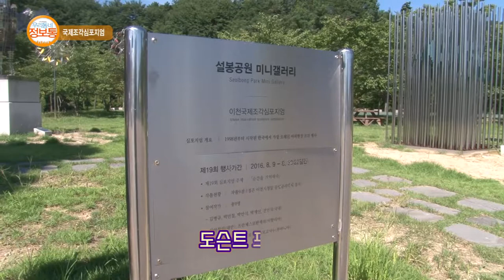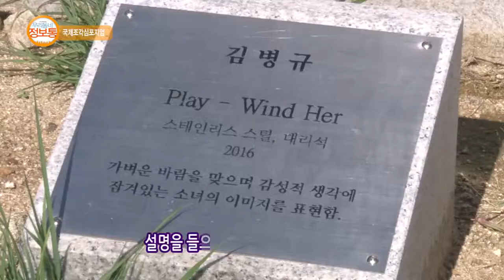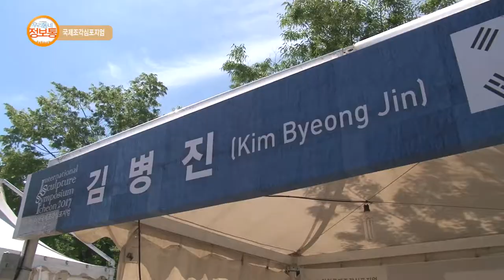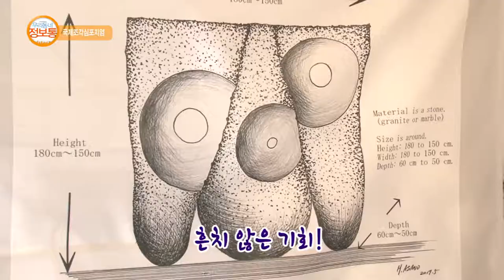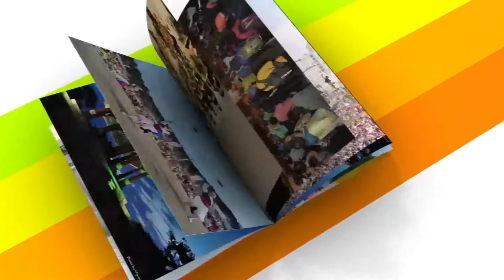이천스토리 : 이천국제조각심포지엄_기남방송(우리동네 정보통)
제20회 이천국제조각심포지엄 안내, 시민 도슨트 소개

방영기간 : 2017년 8월 18일(금) ~ 8월 24일(목)
장소 : 설봉공원